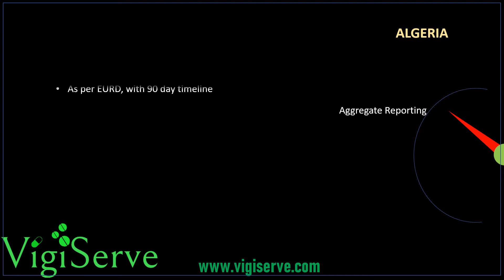Pharmacovigiiance requirements in Algeria